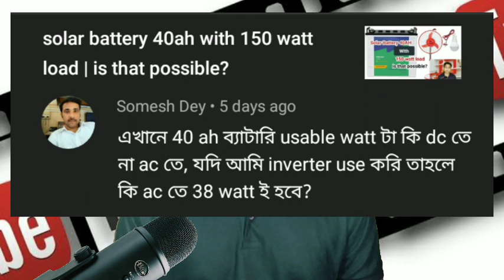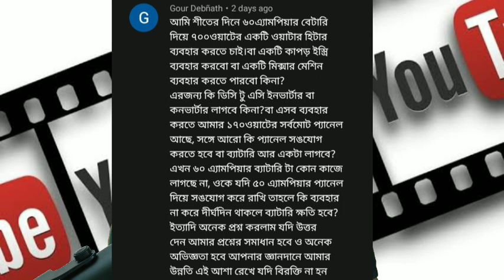Formula of AC & DC current calculation for Solar system